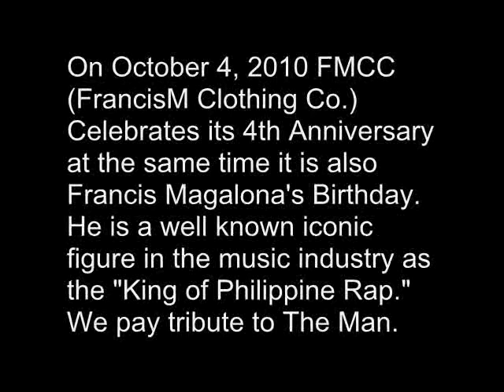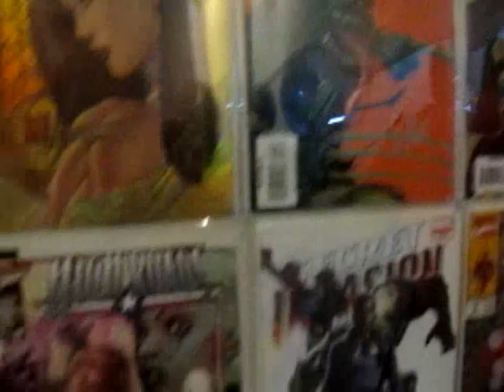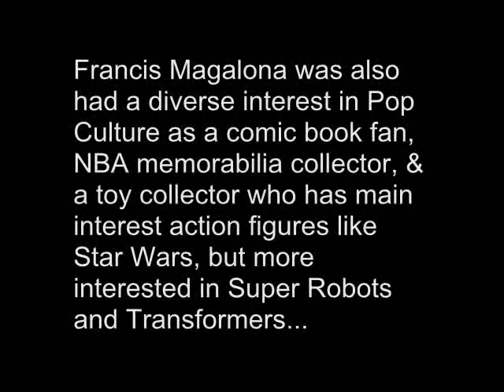Special Preview: Filipinize The World. FMCC 4th Anniversary!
Where: Outer Space Gallery, 2224 Malugay Street, San Antonio Village, Makati City
Time: 7PM

What:
FMCC (FrancisM Clothing Co.) celebrates its 4th anniversary, which was founded by Francis Magalona (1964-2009) and three others. This also celebrates his birthday and to remember him. The FMCC crew put up a special gallery, that featured the "King of Rap" his diverse talent not only known as "The Master Rapper" but as an actor, photographer, entrepreneur, producer, director, a father and a brother.

Fondly known as "Kiko" has a diverse interest in the Pop Culture as a collector of comics and toys. An honorary member of Transformers Philippines.

See a quick video feature showing a portion of his collection on display at the OuterSpace Gallery at 2224 Malugay Street.

The OuterSpace Gallery will have the exhibit from October 4 to 10, 2010 and its open at 12 Noon to 9pm from October 5 to 9, 2010.

There will be live performance by Gloc-9, Pin-Ups, ILL-J, Dr Rye, Nimbus 9, J-Rad, and MC Dash with Elmo Magalona and The Mags at 7PM B-Side this Friday October 8, 2010.